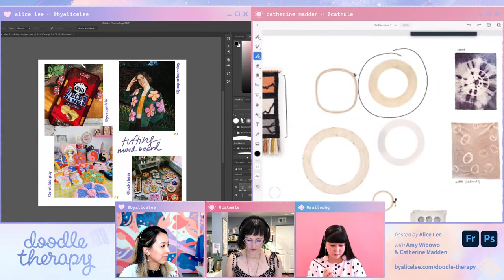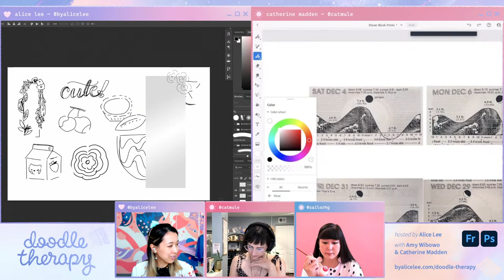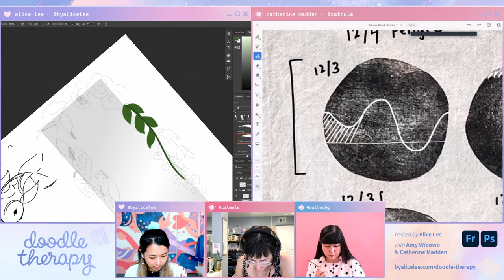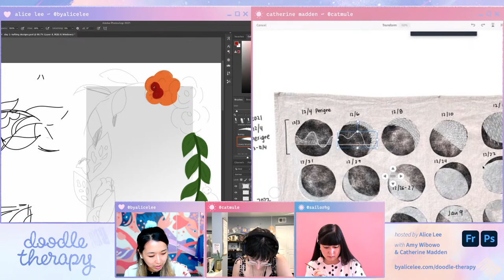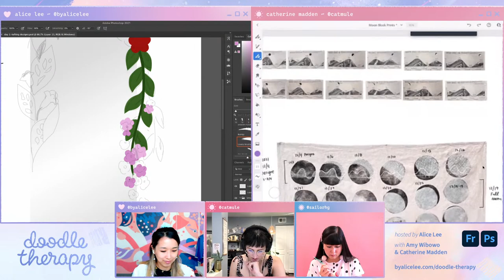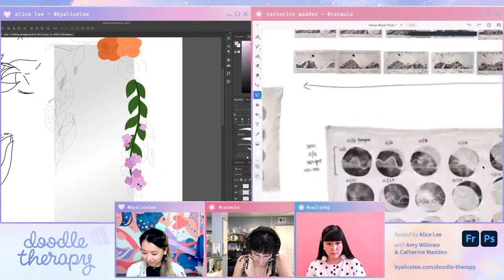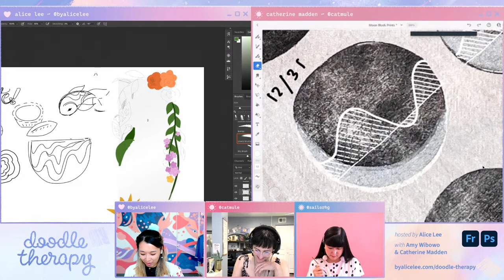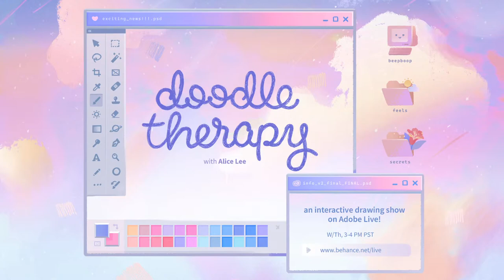How to Design Logos & Packaging With Illustrator & Photoshop! | Tutorial | Adobe Creative Cloud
On this week's season finale of Doodle Therapy, we welcome back previous guests Amy Wibowo and Catherine Madden. Our prompt is simple: to work on a personal project that you care deeply about. So, if you have been looking for a sign to start that passion project or hobby you've been eyeing — this is it! Catherine, Amy, and Alice will be designing and illustrating projects for their upcoming studio show in October: illustrating ceramics, designing zines, and more. We will also reflect on the last year and a half of Doodle Therapy, hold giveaways, as well as give any art pep talks that are requested. Grab a cup of tea, and come by for an hour of relaxing drawing and reflection.

This week will be our final Doodle Therapy stream for the rest of 2021. We may return in the future, but for now, thank you for joining us for the past year and a half of streams! To view an archive of all past Doodle Therapy streams as well as the community art submissions, check out

A special thank you to:
♡ You! The viewers who have watched, doodled, and submitted wonderful community artwork
♡ Our 30+ guest artists who have joined us
♡ Our moderator, Sam Peterson, and tech studio manager, Jeffrey Lin
♡ the Adobe Live team for the support

Chapters
00:00 Start
00:45 Introduction
03:00 Today’s prompt
03:48 Catherine’s Introduction
05:34 Amy’s introduction
08:15 Overview of designs
12:24 Tufting designs
16:05 Designing begins
19:43 Reflecting on the last year
30:08 Working from home
39:54 Doodle Therapy website
44:21 Long term vs short term projects